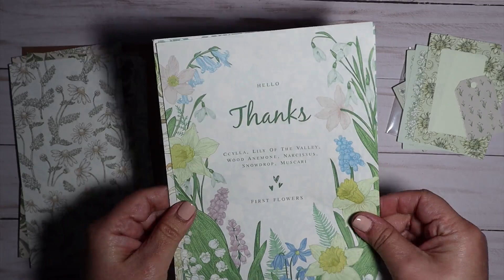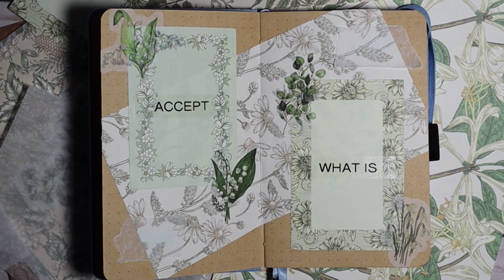Relaxing positive aesthetic journaling | Accept what is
Hello everyone!

I hope you are having a good morning, afternoon or evening.

In today’s video I am journaling using a stationery pack. Stay and see!